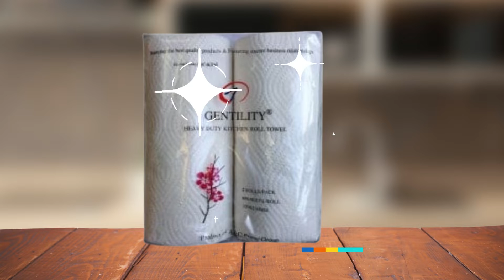Cleaning Product Supplier in New South Wales - PAPER PRODUCTS - VIP Cleaning Supplies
Cleaning products supplier
Cleaning products supplier near me
Cleaning products supplier Newcastle
Cleaning Services
VIP Home Services
House Cleaning
Janitorial & Cleaning Supplies
Janitorial & Sanitation
VIP Cleaning Products
House Cleaning Products
House Cleaning Supplies
Newcastle Cleaning Supply
Online Cleaning Supplies
Cleaning Supplies and Products
Most Trusted Cleaning Supplier
Cleaning Products and Equipment Supplier
Environmentally Friendly Products
Environmentally Friendly Cleaning Products
Janitorial-Supplies/Equipment
Affordable Cleaning and Janitorial Supplies
Household Cleaning Essentials
Cleaning Equipment & Supplies
Eco-Friendly Cleaning Products